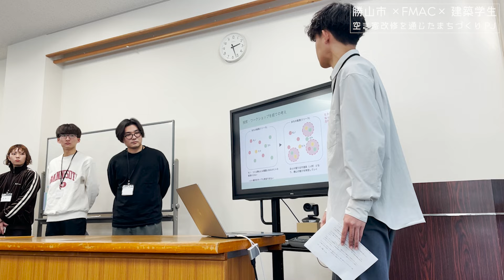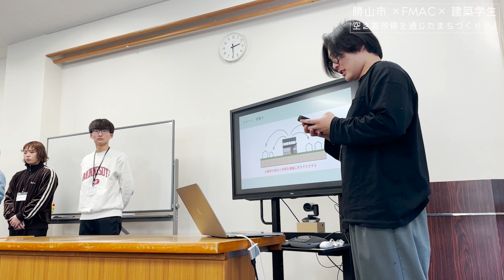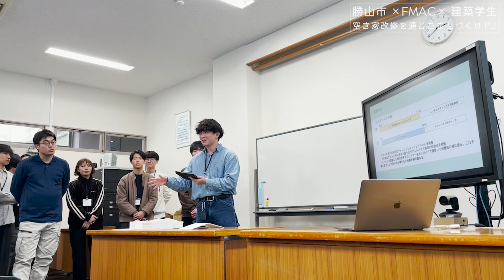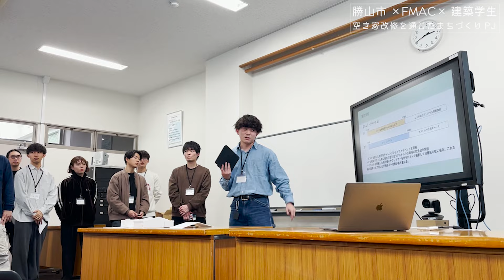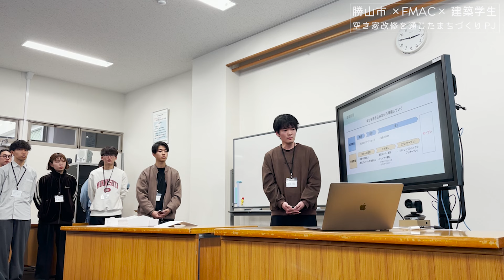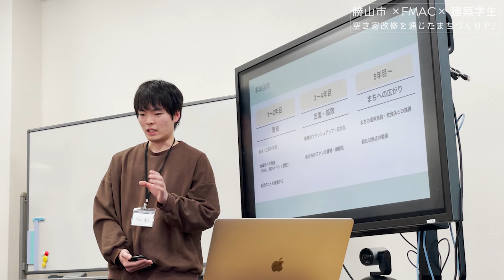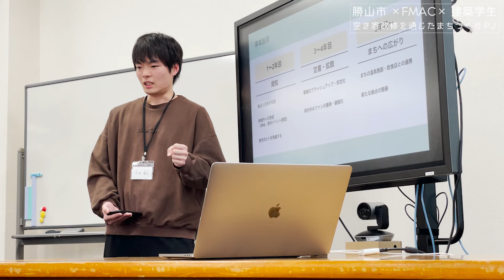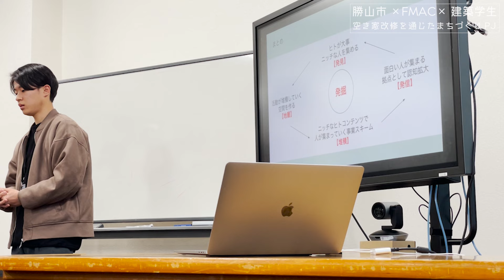【2023年度完!!】VOL6_FMAC勝山ゼミ最終プレゼンの様子を公開します!!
皆さん、お疲れ様です。
FMアーキチャットのなかむラテです。

【勝山市×FMAC×建築学生】空き家改修を通じたまちづくりの第3回現地訪問を行いました。
今回は今までの集大成!!
お施主さん、勝山市役所、住民の方達向けた最終プレゼンテーションの様子を公開します。
是非学生たちの頑張りにgoodをお願いします。

なかむラテ

撮影協力
Yuho Takahashi

‹事業者›
この取り組みは勝山市が取り組む地方創生事業の一環として実施されています。

運営者：勝山市地域おこし協力隊
                有限会社北八建設
   　　　 FMアーキチャット
    　　　株式会社micro development inc.
    　　　UNiKA Architect
                勝山市観光まちづくり株式会社

《建築学生の就活総合サービス》
★OBがいなくで就活で困ってる、色んな業種を見てみたい、純粋にアドバイスが欲しい建築学生さんはこちら
▼建築就活▼

《建築業界専門の転職サービス》
★今の環境を変えたい、ステップアップしたい、視野を広げたい方はこちら
 ▼建築転職▼

なかむラテ/UNiKA Architect代表
一級建築士＊建築家＊建築事務所経営＊意匠設計＊
平成生まれの建築家＊学生時代に建築コンペ賞金200万達成
「建築を楽しく」をテーマに真面目コラムからネタコラムまで様々な建築情報を発信中。
【instagram】（毎日一建築アカウント）

モリヤシンイチ　micro development inc. CEO
"誇れる地元”を全てのひとに。
建築、まちづくりを軸にした活動をしています。
  / mrysnic
 / mrysnic
 / /mrysnic_
【web】